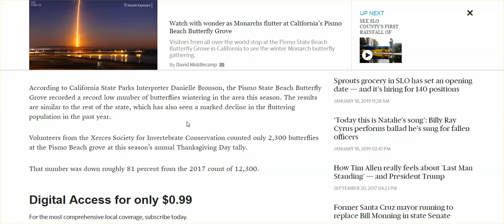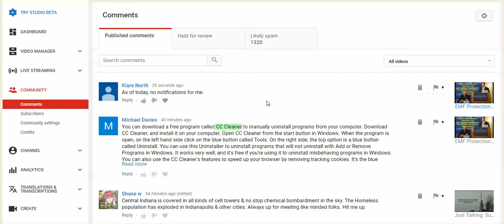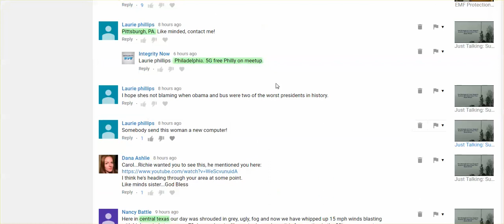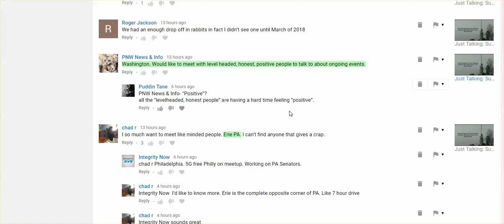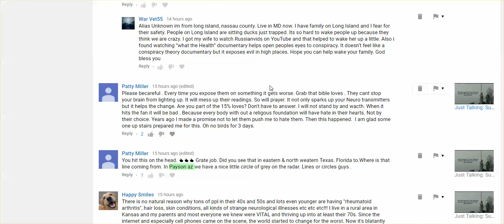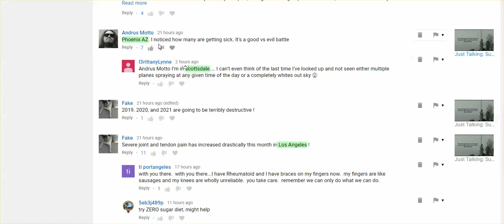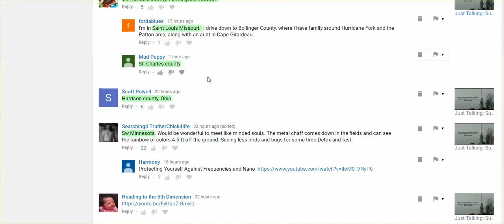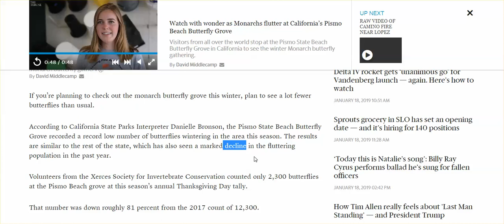Just Talking: Connecting Like-Minds, But 1st: Oregon Mandates Home Visits Of Newborns,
Monarch Butterfly - 81% Decline; Australia Record Breaking Heatwave

Should you feel like donating, I would very much appreciate it.